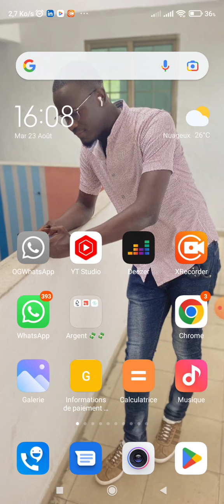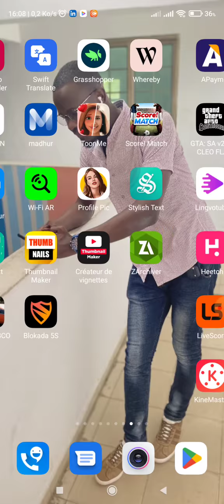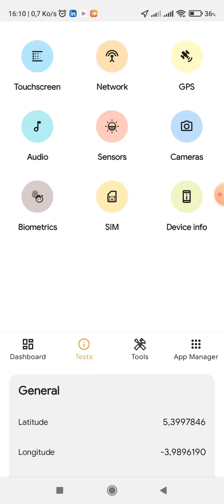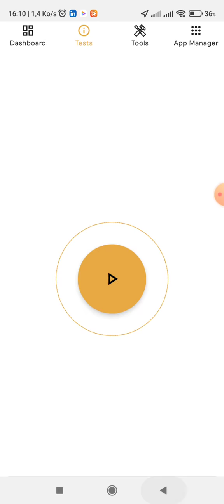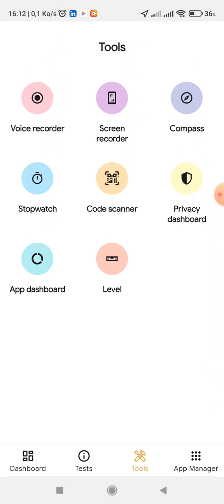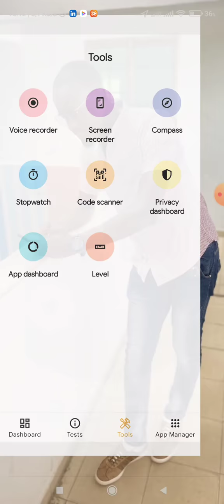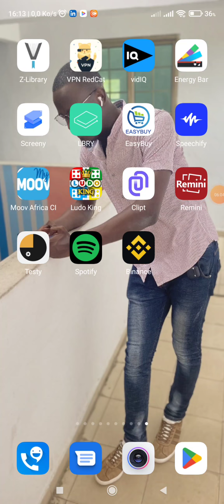Meilleurs application Android que tu dois tester rapidement #2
hello les amis de retour pour encore une nouvelle application qu'on va découvrir ensemble. avec Avec cette application, vous pouvez tester toutes les fonctionnalités matérielles de votre appareil, y compris les caméras, les antennes et les capteurs. L'application vous montrera les informations complètes sur votre appareil.